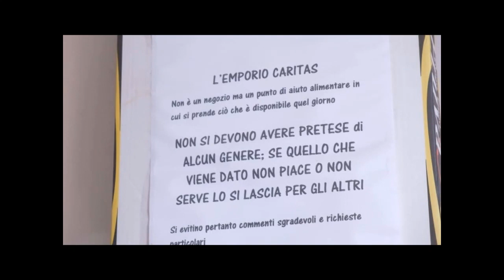EMPORIO CARITAS, UN BILANCIO DELLE ATTIVITÀ E DELLE NECESSITÀ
NEL 2020 RETEBIELLA SI ERA OCCUPATA  DI RACCONTARE LA REALTà DELL’EMPORIO CARITAS DI VIA ORFANOTROFIO A BIELLA, FACENDO UN BILANCIO DELLE ATTIVITÀ E DELLE NECESSITÀ.
OGGI TORNIAMO A PARLARE DI QUESTA REALTÀ E LO FACCIAMO CON CARLA CAMATEL, RESPONSABILE DELL’EMPORIO, CHE DOPO ESSERE ANDATA IN PENSIONE OGGI SI DEDICA TOTALMENTE AL PROSSIMO.